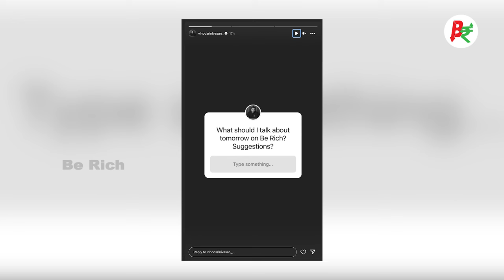Why Do Rich People Buy Luxury Brands? | Vinod Srinivasan | Keshav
Time stamps:

(0:00)- Keshav shares his experience of his visit to Hooghly
(2:35) - why do rich people buy luxury cars?
(3:50) - what makes them to buy?
(6:45) - Why do companies have debt?